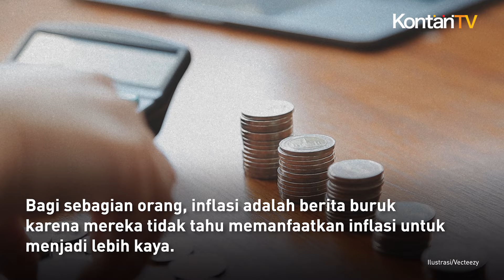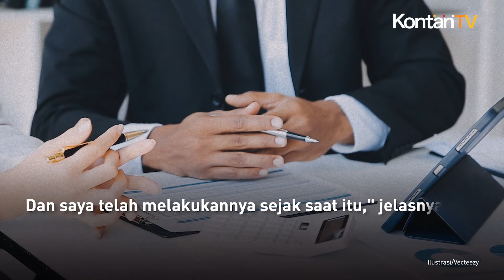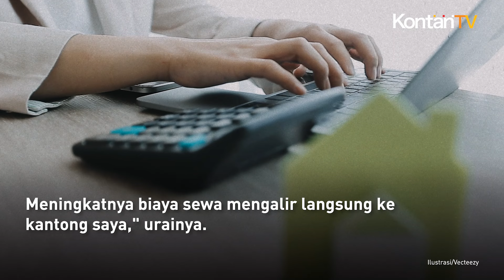Robert Kiyosaki Bocorkan Cara Dapat Untung Besar dari Inflasi | Kontan News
Investor dan penulis buku Rich Dad Poor Dad, Robert Kiyosaki, membocorkan tips bagaimana mendapatkan untung besar dari inflasi.

Mengutip pernyataan Kiyosaki dari blog resminya Richdad.com, definisi sederhana dari inflasi adalah ketika harga naik dan daya beli suatu mata uang turun.

Artinya, Anda dapat membeli lebih sedikit dengan uang Anda dibandingkan sebelumnya.

Semua perekonomian mengalami inflasi (dan deflasi) pada suatu saat.

Namun yang menjadi masalah adalah ketika tingkat pendapatan suatu populasi tidak sejalan atau melebihi inflasi.